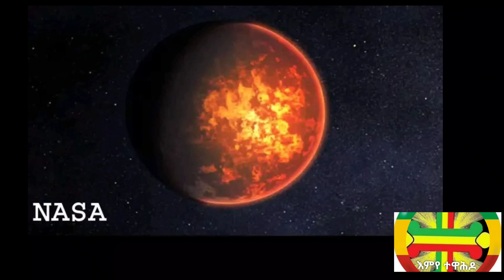ሰበር- የቅዱስ ሲኖዶስ እና የጠ/ሩ ፍጥጫ| የናሳ(NASA) ገሃነምን አገኘሁ ማለት| የደቡብ ክልል ፕሬዚዳንት በሲኖዶሱ መገኘትና ሽመልስ አብዲሳ| መነኮሳት